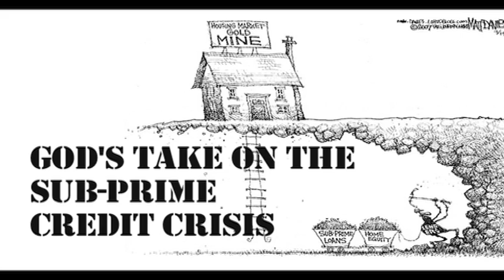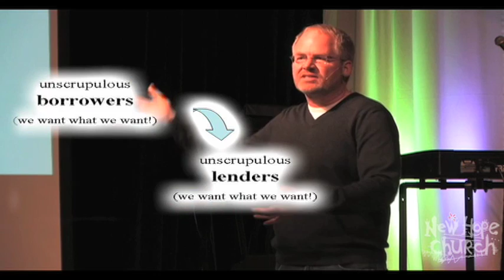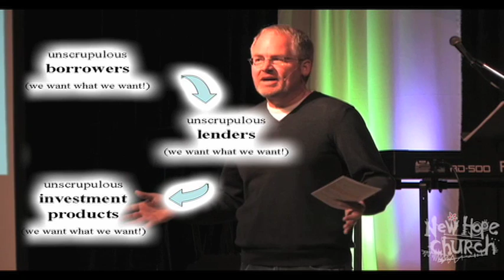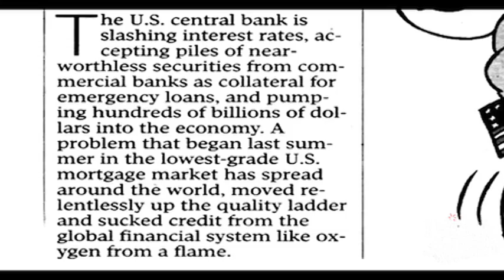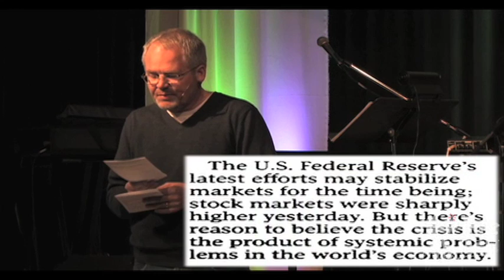God's take on the Sub-prime Mortgage Crisis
What is the biblical take on charging interest (among other things!)?
Given today's financial credit crisis - consumer debt, banker debt, national debt, this is a very relevant matter. What is God saying through this credit crisis?